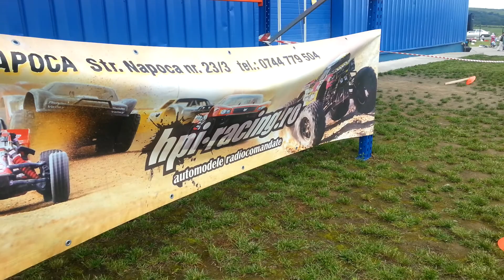Monster Truck Challenge Romania 2013 - Editia 2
Montage from the second edition of RC MONSTER TRUCK CHALLENGE , a very fun competition for RC OFFROAD CARS, organised by HPI RACING ROMANIA.

Competitia Monster Truck Challenge Romania, editia a doua, o competitie foarte distractiva pentru automodele offroad, organizata de Hpi Racing Romania